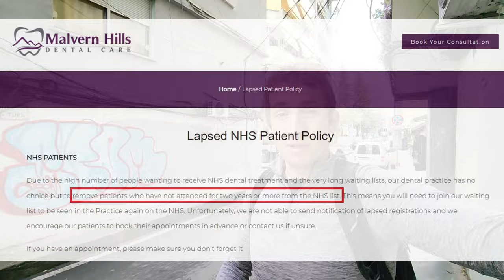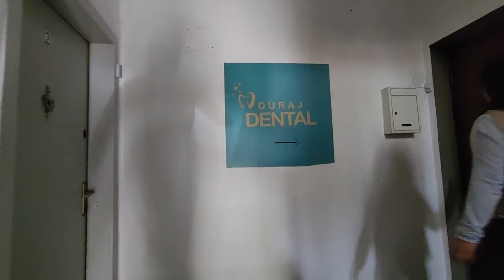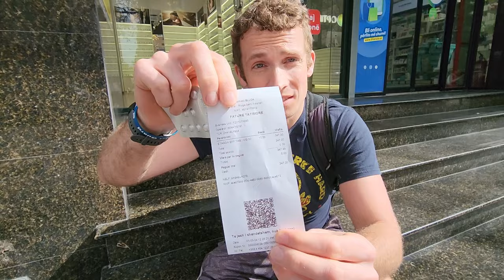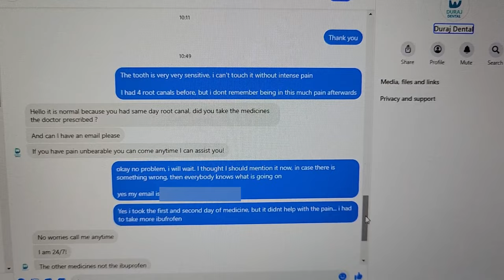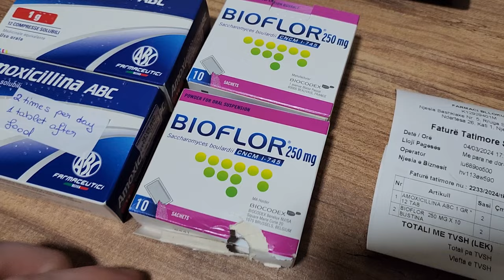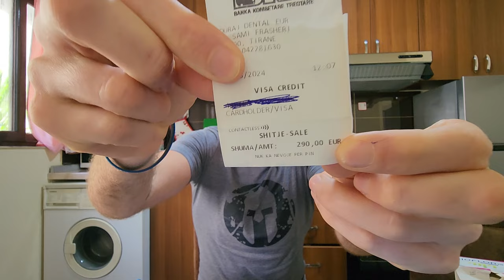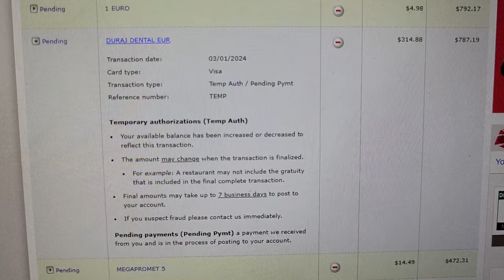Shockingly Cheap Dental Work in Tirana, Albania! 🇦🇱 (Worth the Flight?) | Honest Review & Vlog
Ever wondered if flying abroad for dental treatment is worth it? I put it to the test by flying all the way to Tirana, Albania to get some dental work done! In this vlog, I'll share my honest review of the experience, the costs involved (you won't believe how much I saved!), and give you a glimpse of beautiful Tirana along the way. Was it scary? Did everything go smoothly? Watch to find out!

As Promised!
Duraj Dental
Perballe LSI-së, Kati 2te, Rruga Sami Frashëri, Tiranë 1019, Albania

[Other things we did in Tirana]

[Equipment]
GoPro HERO 10 Black
SanDisk Extreme PRO A2 U3 V30 1TB MicroSD (The fastest and best card, but HUGE!)

Latest (At time of upload):
GoPro HERO 12